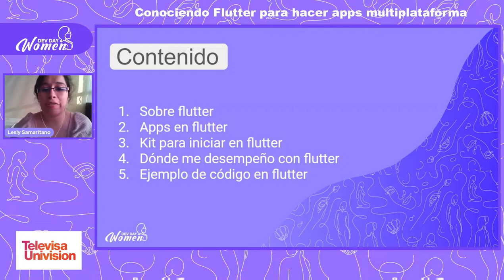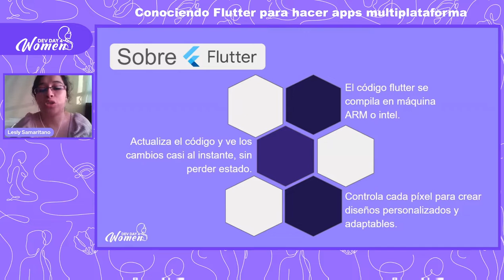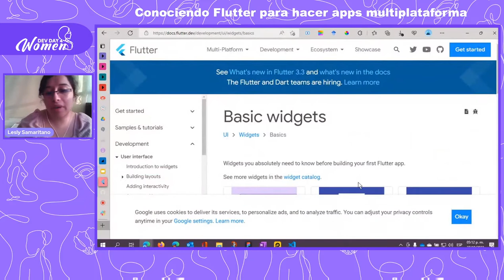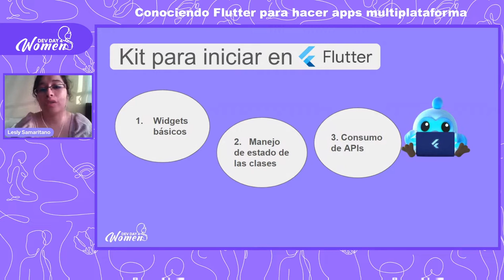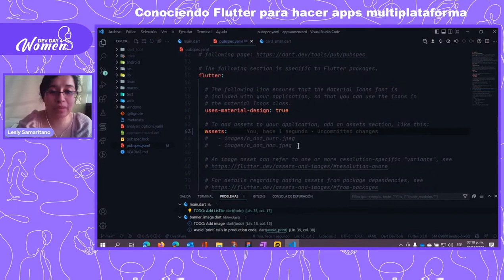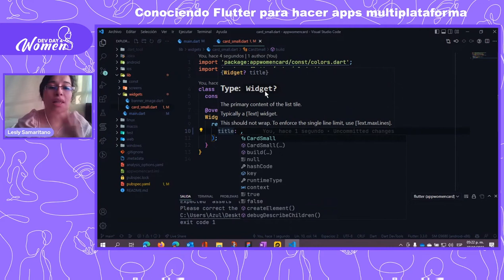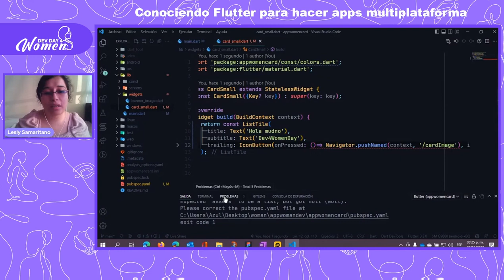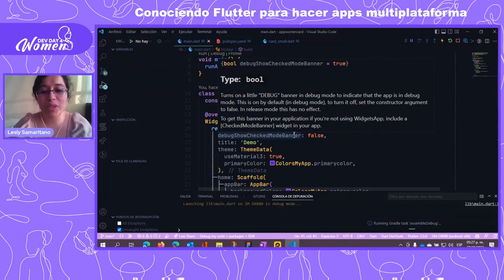DD4W 10.22 - Flutter para hacer apps multiplataforma por Lesly Samaritano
Conoceremos las características de flutter, sus ventajas, así como una ruta de aprendizaje para iniciar en flutter.
Los perfiles de una desarrolladora flutterina (en qué se puede desempeñar).
Y finalmente, los widgets principales, así como un demo del widget ListTile.